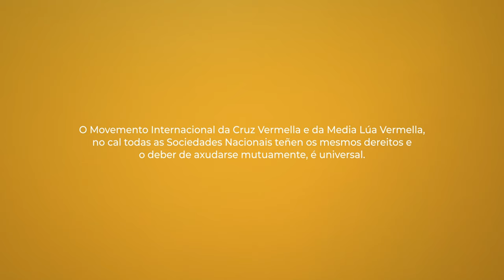UNIVERSALIDADE I Versión galega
O Movemento Internacional da Cruz Vermella e da Media Lúa Vermella, en cuxo seo todas as Sociedades teñen os mesmos dereitos e o deber de axudarse mutuamente, é universal.

O principio de universalidade cimenta a COHESIÓN do Movemento Internacional e permite establecer un conxunto de dereitos e obrigacións entre os seus compoñentes. Fortalece o concepto universal e universalista, e é unha das normas de actuación que guían o noso funcionamento como organización, as bases que nos permiten cumprir os outros principios.

A universalidade tamén é protagonista de 'Principios Cruz Vermella'. Unha campaña, composta por sete poemas, que dá a coñecer dun modo diferente por que o maior movemento humanitario do mundo fai o que fai. Esta campaña é unha reinterpretación os Principios no século XXI en formato poesía, actual e nova. Nela dan vida aos nosos principios inalterables dous novos poetas e sete referentes sociais: Amanda Granda, Pepe Belló, Inés Enciso, Angélica Dass, Therese Jamaa, Luís García-Marquina e Tony Aguilar.

Cruz Vermella é Humanidade, Cruz Vermella é Imparcialidade e Neutralidade, Independencia, Cáracter Voluntario, Unidade e Universalidade. E podemos dicir que o somos porque o facemos. Iso é Verdade Verdadeira!